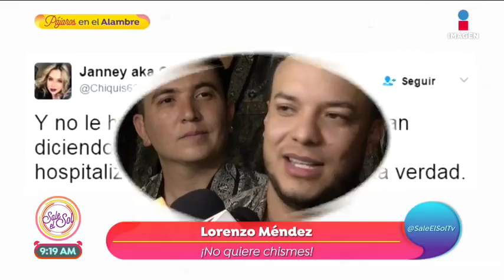¡Sí son novios y ya no pudieron negarlo!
La Chiquis Rivera y Lorenzo Méndez ya no pudieron esconder más su noviazgo y están locos el uno por el otro.